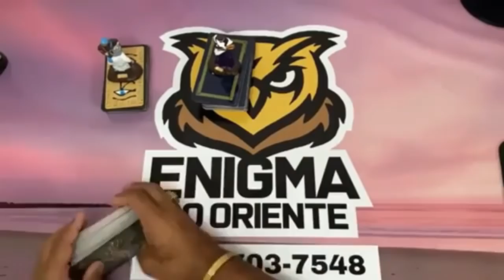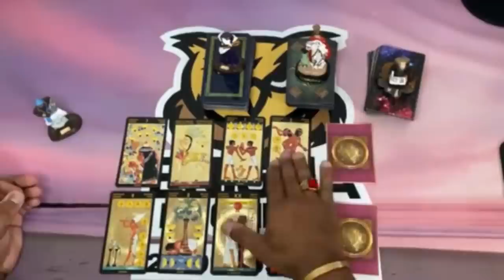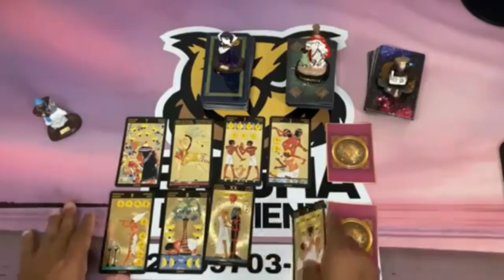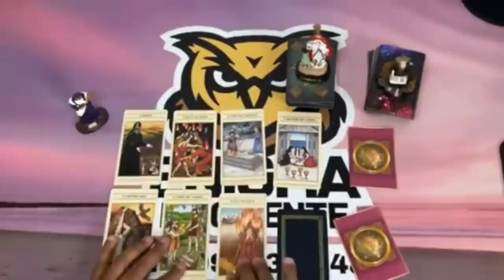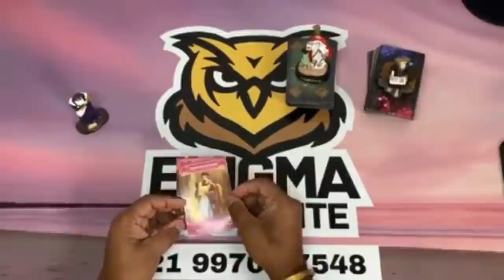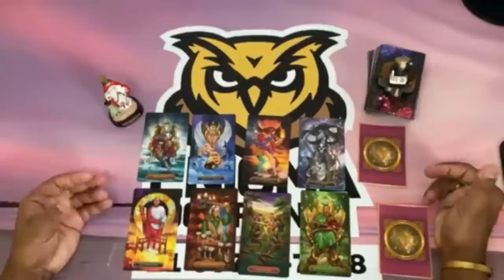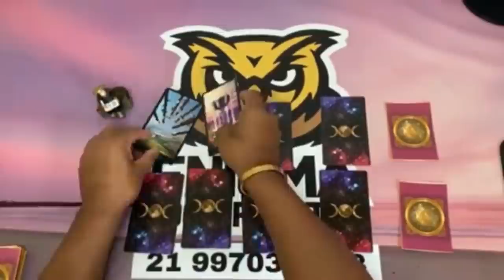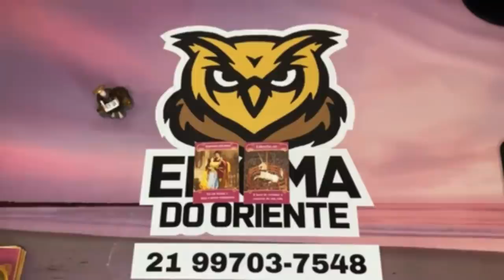ELE HOJE EM RELAÇÃO A VOCÊ! !!💘 [ Tarot Responde ] Tarô [Tarô ] Tarot